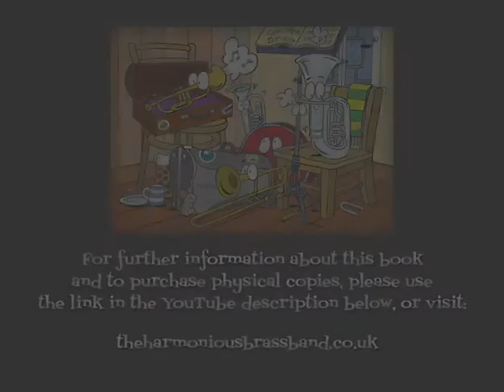The Harmonious Brass Band | Audiobook written by Ged Geoghegan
This is the audiobook of The Harmonious Brass Band, a children's book written by Ged Geoghegan. to get your copy!
Illustrated by Paul Winward, narrated by Michelle Dignan.

The instruments in the brass band are arguing over who is the most important. This provides an opportunity for each instrument to explain its role and contribution to the band’s music.
The conductor calls the instruments to order and explains that each instrument is of equal importance, has a unique part to play and only when they listen to each other and work together will they make a great sound. A humorous tale demonstrating how teamwork and cooperation brings about the best results.